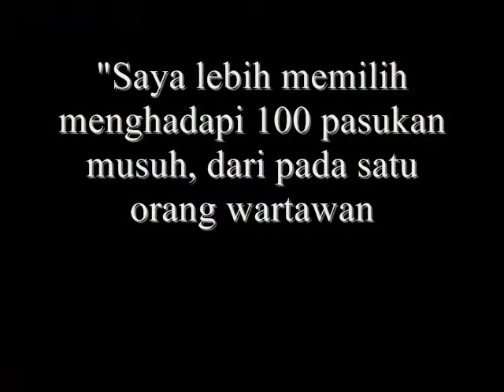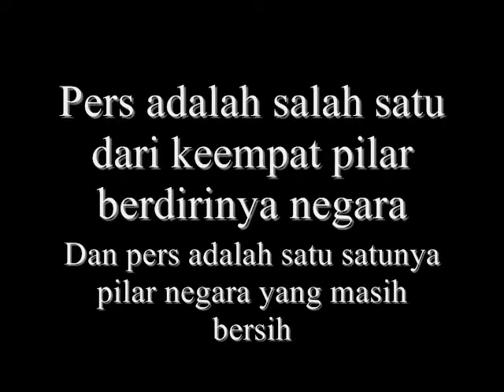VIDEO DOKUMENTER JURNALISTIK TRISMA TAHUN 2012 GRAHA PENA SMAN 3 NGANJUK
Video ini suatu kenangan satu-satunya dan pengalaman yang sangat berarti bagi aku, menjadikan bekal untuk terjun ke dunia pekerjaan. Terima Kasih Trisma pembimbing maupun rekan ekstrakurikuler waktu itu. Miss You

edit video: Bukan aku